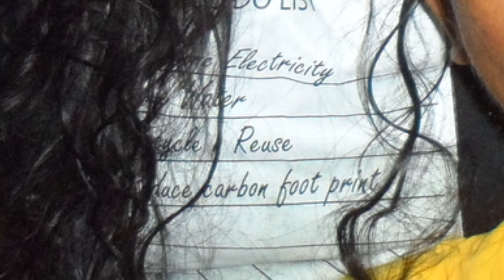Sinhala mashap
kartslent has introduced new mashap without music. This is just for entertaining purposes and thanks for all true artists of these songs.